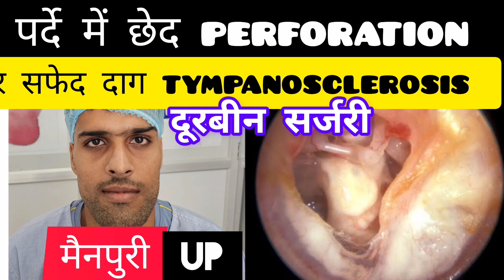मुंबई के इंजीनियर साहब का कान की हड्डियों में गलन का दूरबीन द्वारा सफल ऑपरेशन#earsurgery#endoscopic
कान की हड्डियों में गलन ,पर्दे में छेद का,
 दूरबीन द्वारा कान का सफल ऑपरेशन
 सुनाई में 80% से ज्यादा इजाफा
पूर्ण आंतरिक विधि द्वारा बिना बाहरी चीरा टांका निशान
endoscopic ear surgery 👂
no external cut ✂️ marks
painless surgery